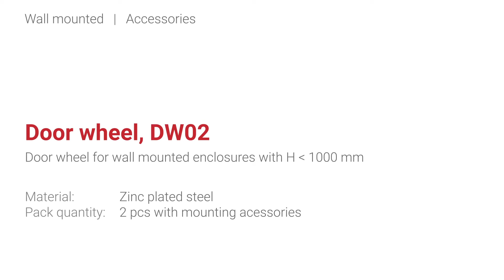Door wheel, DW02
Wall mounted | Accessories
Door wheel for wall mounted enclosures with a height smaller than 1000mm